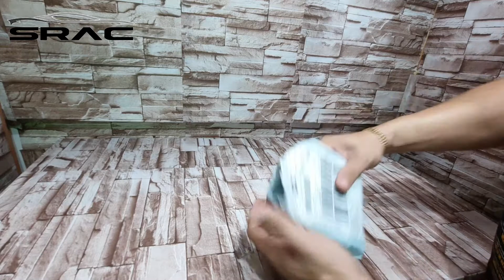ROVAN LT THROTTLE UPGRADES!!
this is the upgrade para sa throttle servo na maiwasan na mabilog ang servo horn at masunog ang servo. samahan na naman si Datu Ogis tagulilong maupgrade ang ating rovan lt320